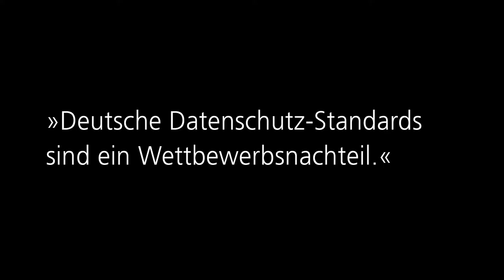Mythos der Cybersicherheit: Datenschutz als Wettbewerbsnachteil?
2016 - Michael Herfert vom Fraunhofer-Institut für Sichere Informationstechnologie SIT spricht über den Mythos: »Deutsche Datenschutz-Standards sind ein Wettbewerbsnachteil.«